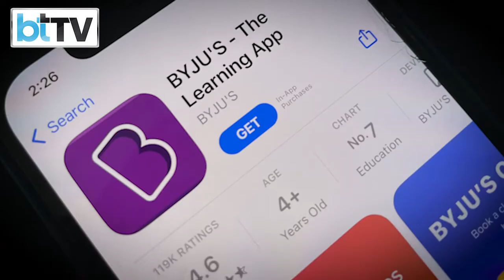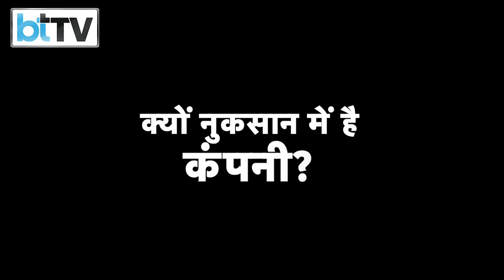BYJU'S ने इतना बड़ा फैसला क्यों लिया?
थिंक एंड लर्न प्राइवेट लिमिटेड के नाम से रजिस्टर्ड Byju's ने हाल ही में वित्त वर्ष 2021 के परिणामों की एलान किया था। कंपनी की ओर से नतीजों का ऐलान करते हुए बताया गया था कि gfx in  वित्त वर्ष 2020 में 231.69 करोड़ रुपये की मुकाबले BYJU'S का घाटा करीब 20 गुना बढ़कर 4,588 करोड़ रुपए हो गया। अब भारत की सबसे बड़ी एजुकेशन टेक्नोलॉजी  कंपनी बड़ा फैसला लेने जा रही है, जिसका असर हजारों कर्मचारियों पर पड़ने जा रहा है